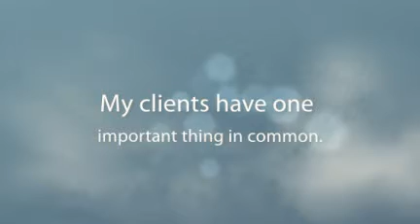Robin Hill Media Book Clients